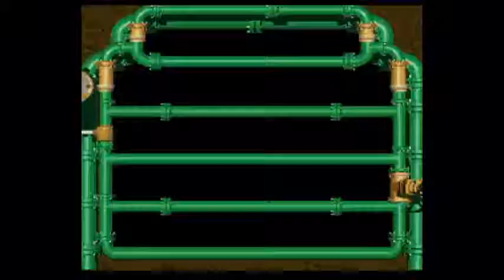Mario RPG Legend of the Seven Stars 60 Smithy Part 1